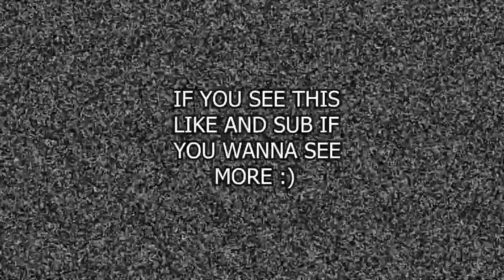Getting Insanely lucky in Buckshot Roulette, but this time with me yappin..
Like always thank you for support and i hope you enjoy me getting cooked by the dealer :)